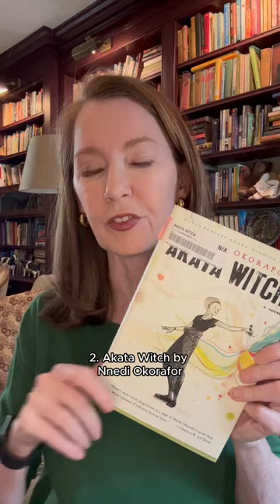Do you enjoy YA lit?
The last book had such an impact on me.